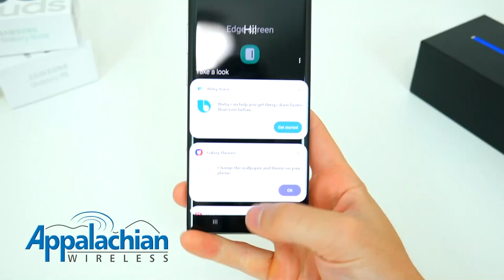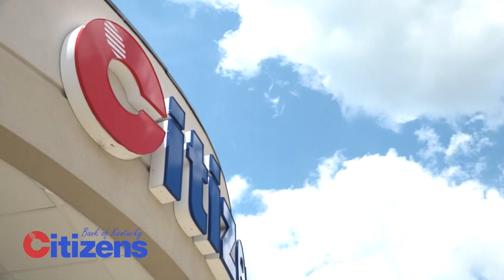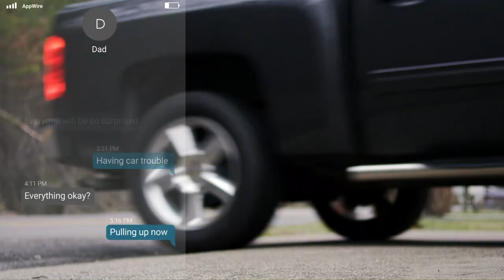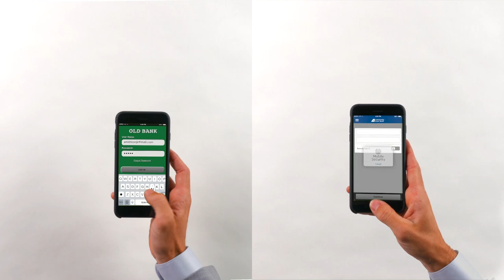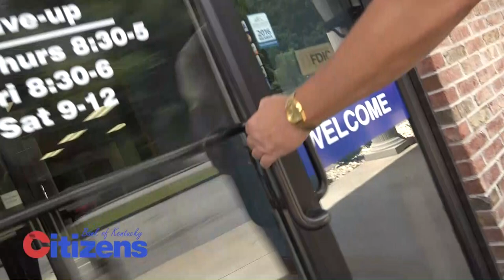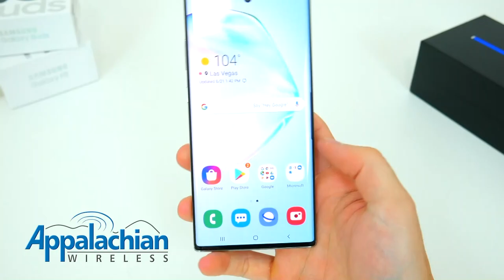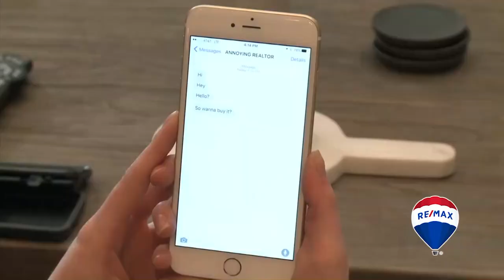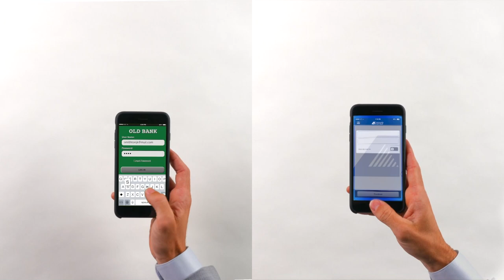[58th District Girls Basketball] Floyd Central vs Prestonsburg (March 16, 2021)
58th District - 1st Round Game
Floyd Central Lady Jaguars vs. Prestonsburg Lady Blackcats GIRLS First Round

WPRG TV will feature The Girls and Boys KHSAA 58th District Basketball Tournament from the campus of Betsy Layne High School.
Watch LIVE on WPRG.tv Facebook Page and WPRG TV YouTube Channel. Radio coverage on WXKZ 105.3 FM, The KAT. 🏀
*WPRG TV 5 & HD 105 Premiere Playback will be Tuesday night at 9 PM.
The Inter Mountain Sports Network would like to thank our partner sponsors for becoming part of our broadcast team! Thanks for your sponsorship and support of the Girls and Boys 58th, 59th and 60th Districts and the 15th Regional Tournament:
Appalachian Wireless
Jennifer Reynolds State Farm
HPT Physical Therapy and Sports Medicine
Pop's Chevrolet
Total Pharmacy
Community Trust Bank
Gearheart Security
REMAX
Frontier Medical Group
Southern Prep
Inter Mountain Cable
Citizens National Bank of KY
Howard Family Pharmacy
Attorney John Earl Hunt
Overhead Door of Eastern KY
Hutch Chevrolet
Pikeville RV